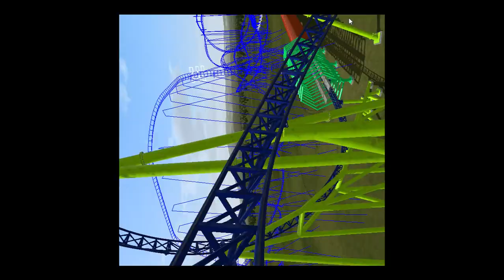Sonic Boom- No Limits 2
*Unfortunately there is no music for this ride as of yet! Can't find the perfect tune for this ride!*
Sonic boom is a MACK rides multi launch coaster inspired by Helix at liseberg. Incorperating a techno, electronic like theme to create sonic booms! ENJOY THE RIDE